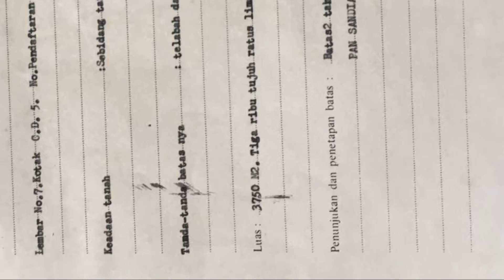Alila Soori resort TABANAN BALI. radius 400 meter ke pantai kelating. sertifikat hak milik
Di jual tanah komersial di jln pantai kelating, Tabanan Bali.

*400 meter dari Alila Soori resort*
- akses jln 5 meter
- kontur datar
- view hamparan sawah
- ITR akomodasi
- SHM lengkap

*Sangat cocok untuk investasi atau villa pribadi atau residen villa*

Harga 1,6jt/m2

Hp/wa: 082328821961